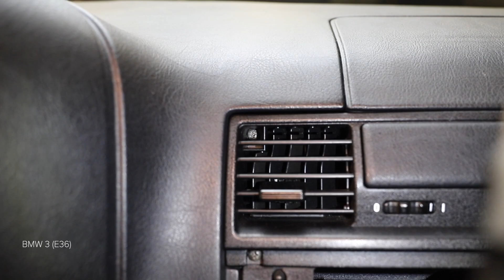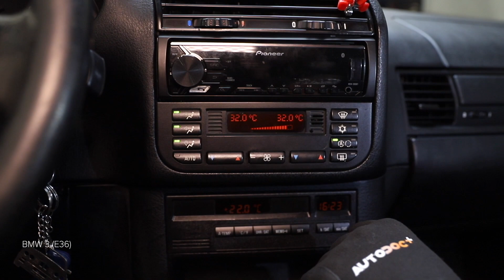Jak wymienić filtr kabinowy BMW E36 [PORADNIK AUTODOC]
Jak wymienić filtr kabinowy BMW 3 (E36) 2.5 Sedan 1990–1998 [PORADNIK AUTODOC]

Filtr kabinowy w samochodach BMW 3 Convertible (E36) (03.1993–04.1999) / BMW 3 Coupe (E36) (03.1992–04.1999) / BMW 3 Touring (E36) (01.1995–10.1999) / BMW Z3 Coupe (E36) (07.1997–06.2003) / BMW Z3 Roadster (E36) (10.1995–01.2003) powinien być wymieniony zazwyczaj zgodnie z jedną i tą samą procedurą.

Wszystkie poradniki wideo i PDF dotyczące wymiany części w BMW 3 (E36): ściągaj i oglądaj na AUTODOC CLUB

00:00 — BMW E36 – filtra kabinowego: poradnik wymiany krok po kroku
00:32 — Otwórz schowek.
01:04 — Zdejmij kratkę nawiewu.
01:42 — Wyjmij schowek.
02:57 — Wyciągnij filtr kabinowy.
03:03 — Zamontuj filtr kabinowy w jego gnieździe montażowym.
04:00 — Zamontuj z powrotem obudowę kanałów powietrza.
04:36 — Załóż kratkę nawiewu.
05:08 — Włącz klimatyzację.